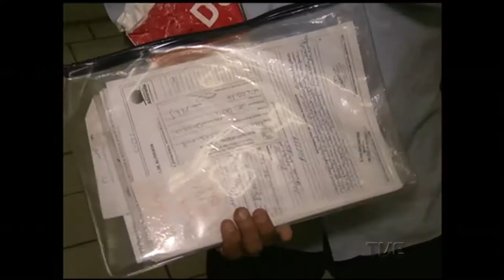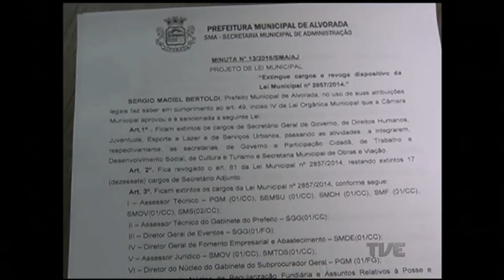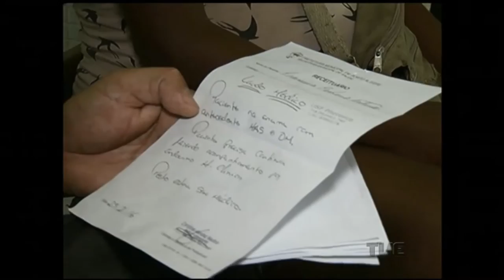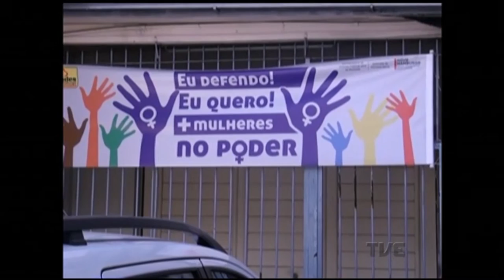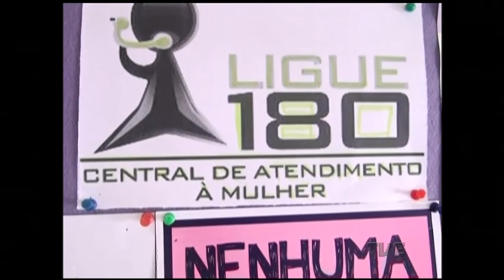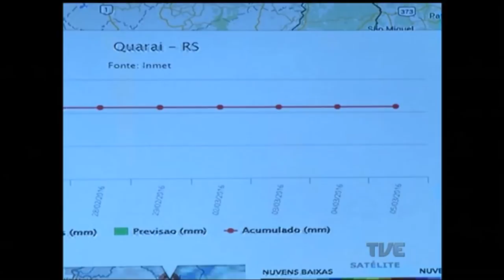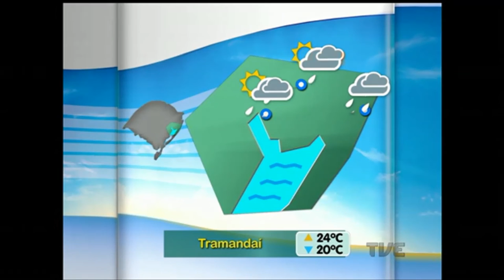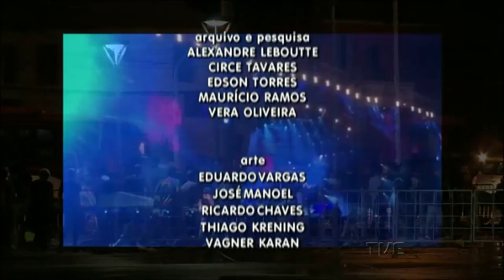Segunda Edição | TVE - 02/03/2016